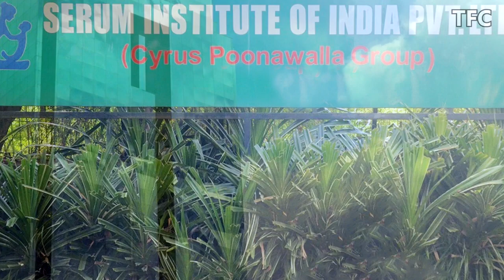Rise of Serum Institute of India - World's Largest Vaccine Maker | Cyrus Poonawalla, Adar Poonawalla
The journey of Serum Institute of India, to Become World's Largest Vaccine Maker.

This video is a documentary about Serum Institute of India, Cyrus Poonawalla Group, World's biggest Vaccine Maker, Cyrus Poonawalla, Adar Poonawalla, Poonawalla family, Poonawalla Group, Poonawalla Companies, Serum Institute Documentary, Poonawalla Business Empire, Poonawalla Group of Companies, Poonawalla story, Serum Institute of India History, Serum Institute of India Corona Vaccine.